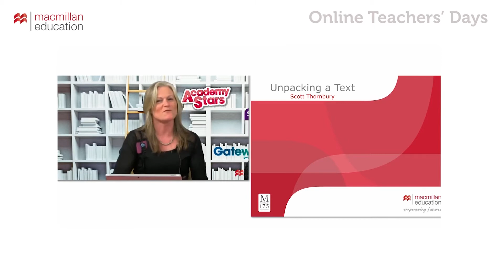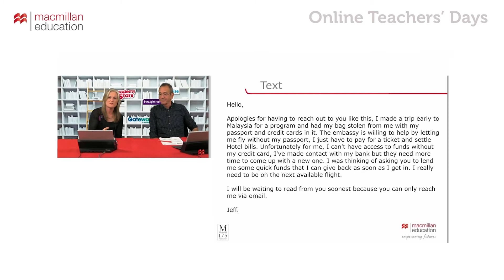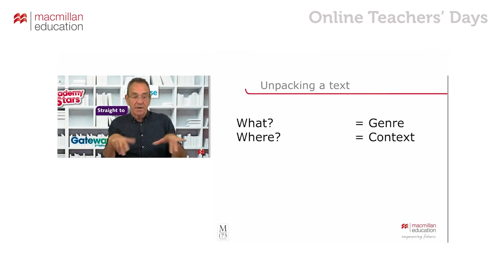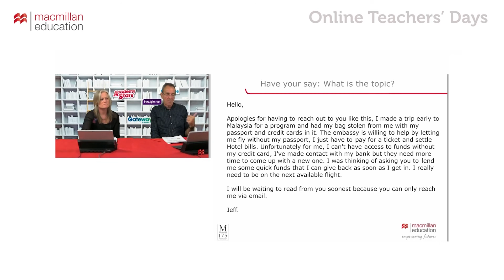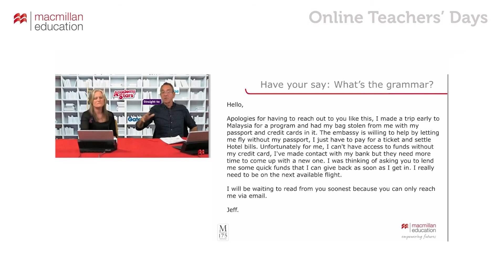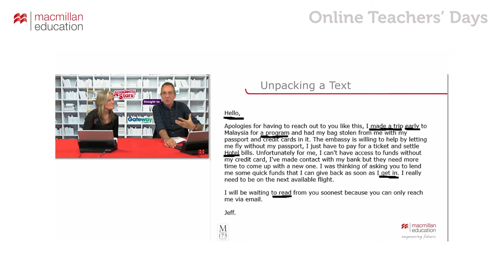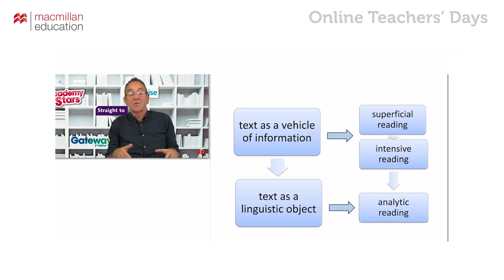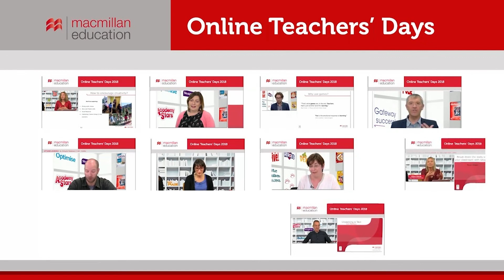Webinar Private Language Schools - Unpacking a text - Scott Thornbury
Scott’s writing credits include several award-winning books for teachers on language and methodology, including Uncovering Grammar, Beyond the Sentence, and The New A-Z of ELT (all Macmillan).